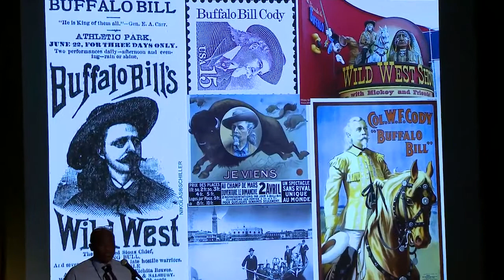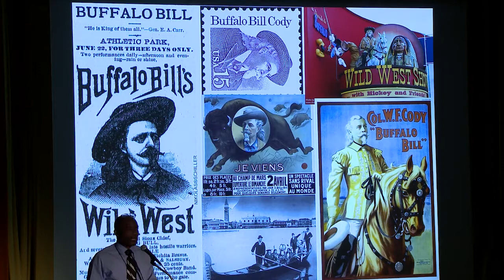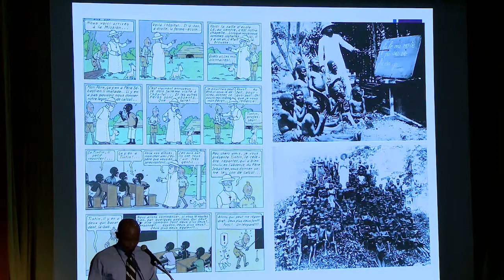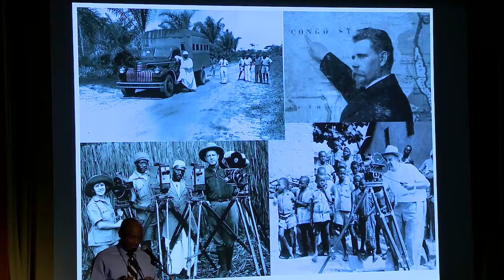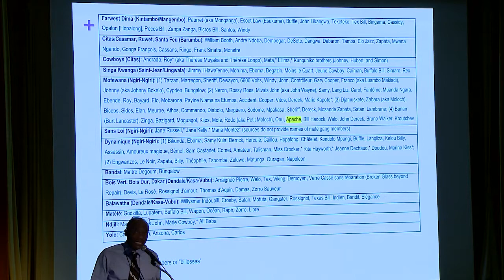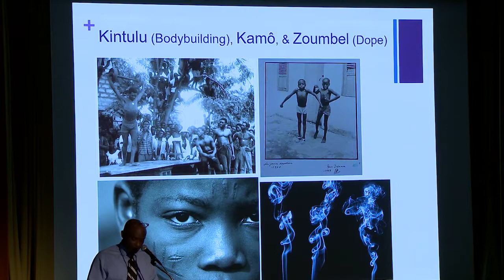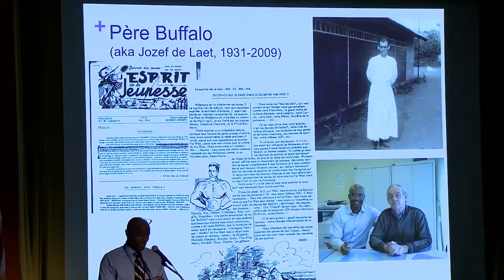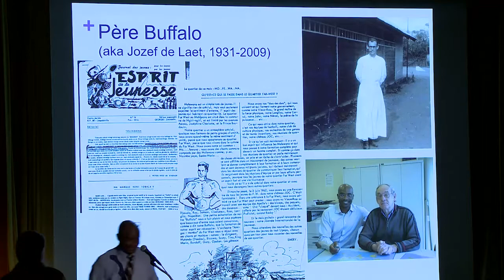Ch. Didier Gondola, "Buffalo Bill Cody in Kinshasa"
Ch. Didier Gondola, Ph.D., Professor of African History and Africana Studies, IUPUI.

Session 15: Multicultural Legacies of the Wild West
Patty Limerick, Chair